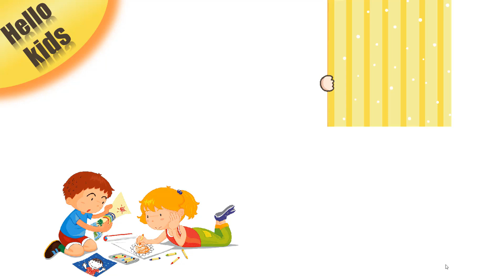How to draw honey bee drawing easy way step by step || Honey bee drawing step by step Tutorial